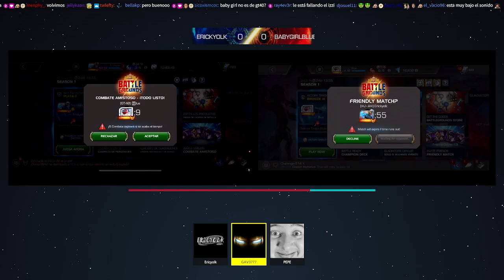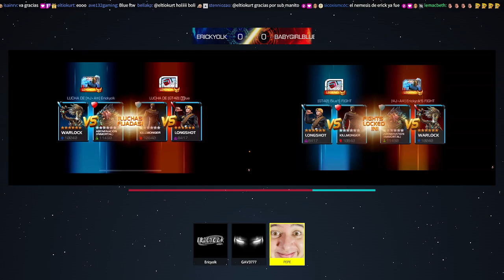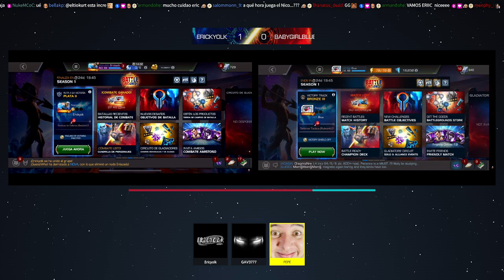¡TORNEO DE CAMPOS DE BATALLA! | OCTAVOS DE FINAL | ERICKYOLK VS BABYGIRLBLUE | MCOC